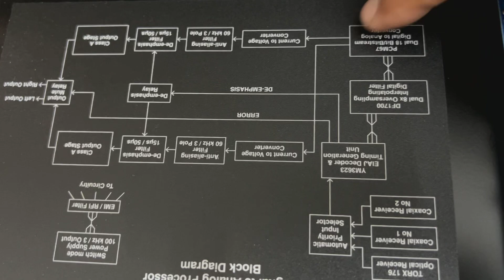Dac Soundstream Dac 1(Krell)